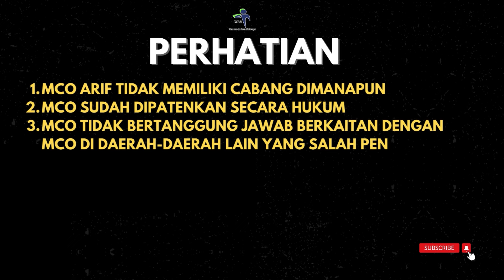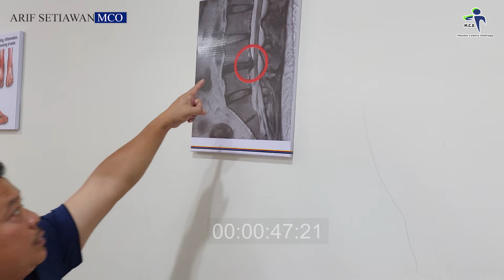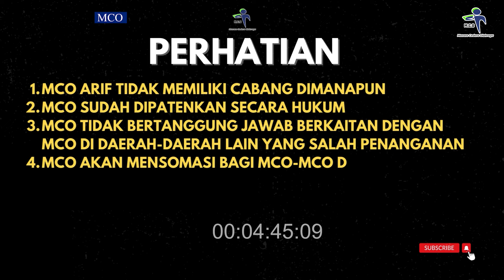MCO ARIF - HATI HATI PENGANANGAN AREA TULANG BELAKANG